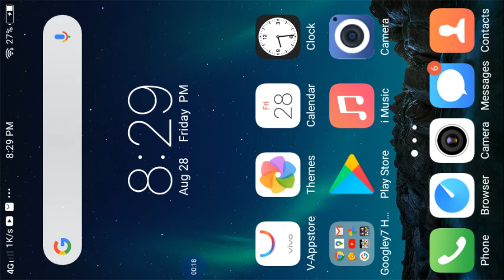August 28, 2020